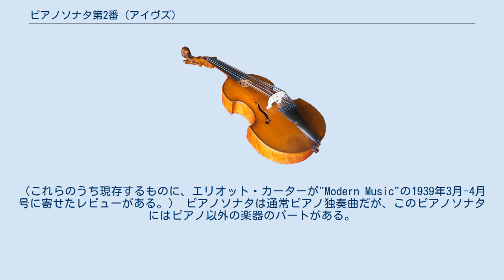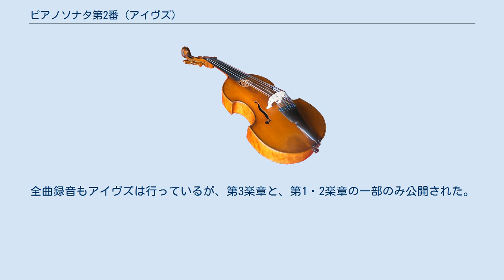ピアノソナタ第2番 (アイヴズ)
チャールズ・アイヴズのピアノソナタ第2番「マサチューセッツ州コンコード 1840-60年」（英語：Piano Sonata No. 2, Concord, Mass., 1840-60）は、アイヴズの2番目のピアノソナタであり、アイヴズの代表作。
コンコード・ソナタという愛称で知られる。
 この作品はアイヴズの実験的な気質をよく反映している。
たとえば、楽譜には小節線がほとんど書かれていないし、和声も非常に斬新である。
また、第2楽章では14と3/4インチの板で鍵盤を同時に押す、トーン・クラスターが使用される。
 さらにこの作品では、アイヴズの引用の技術が存分に発揮されている。
たとえば、ベートーヴェンの交響曲第5番の冒頭が全楽章で引用されている。
アイヴズ研究家のシンクレアによるアイヴズ作品目録では、ベートーヴェンのハンマークラヴィアソナタからの引用も指摘されている。
 1911年頃から作曲をはじめ、1915年頃に完成。
初版は1920年、改訂版が1947年にそれぞれ出版された。
2012年に無修正1920年版がシュテファン・ドゥルリーによる校正によってDoverから再出版されたとあるが、実はこの楽譜はKALMUS STUDY SCORESのNo.901として1968年に出版されたものの修正版である。
この版で弾くピアニストは多くない。
 ジェームス・シンクレアによるアイヴズ作品目録によると、この作品は1938年11月28日コネティカット州コスコブにて、ジョン・カークパトリックによって初演された。
さらに、それ以前にも抜粋演奏などがなされたという。
ただし1939年1月20日、ニューヨークのタウンホールにおけるカークパトリックの再演が「初演」と記録されることもある。
（これらのうち現存するものに、エリオット・カーターが"Modern Music"の1939年3月-4月号に寄せたレビューがある。） ピアノソナタは通常ピアノ独奏曲だが、このピアノソナタにはピアノ以外の楽器のパートがある。
第1楽章の最後にはヴィオラのためのパートがあり（初版にはない）、第4楽章ではフルートのためのパートがある。
ちなみに、第4楽章でテーマとされているヘンリー・デイヴィッド・ソローはフルートを演奏していた。
 コンコード交響曲と呼ばれる、ヘンリー・ブラントによって編曲された管弦楽版・マーリン・パターソンによって編曲された吹奏楽版も存在する。
 約50分。
 超越主義にまつわる4つの楽章からなる。
コンコード・ソナタの直前に出版された"Essays Before a Sonata"においてアイヴズは次のように述べている。
「この作品は、マサチューセッツ州コンコードで半世紀以上前に興った超越主義運動の印象を描いたものです。この作品は、エマーソン、ソローの印象派風の絵画であり、オルコットのスケッチであり、スケルツォはホーソーンの奇想天外な性格を見事な描写になっていると断言できます。」 この作品は何度も録音されている。
最初のものは、カークパトリックによる1945年の録音で、コロムビアレコードから1948年にリリースされた。
全曲録音もアイヴズは行っているが、第3楽章と、第1・2楽章の一部のみ公開された。